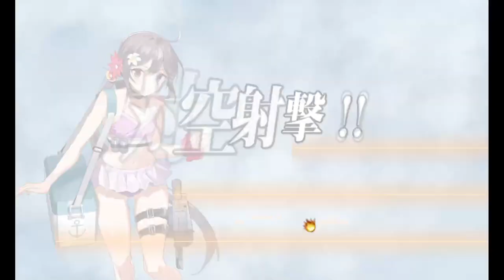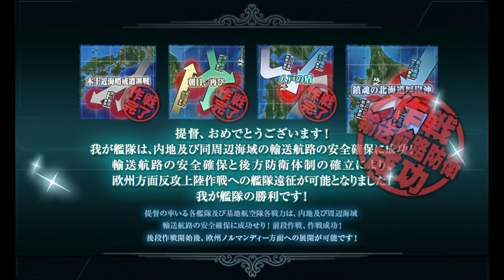「艦これ」Kantai Collection Summer Event 2023 E-4 Phase 3 Hard Final Dance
I brought Colorado in to test out her touch, while it definitely seems viable it isnt necessary in any way.